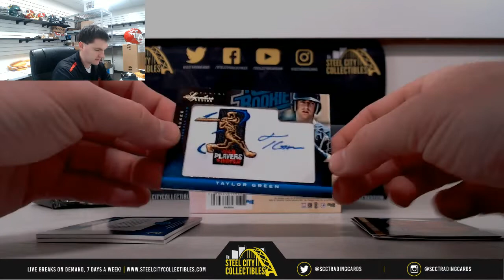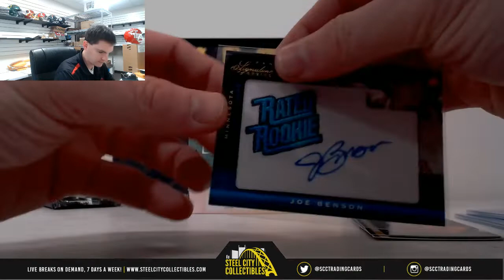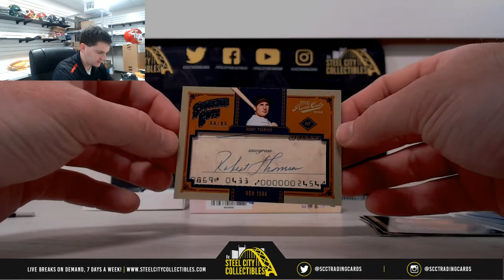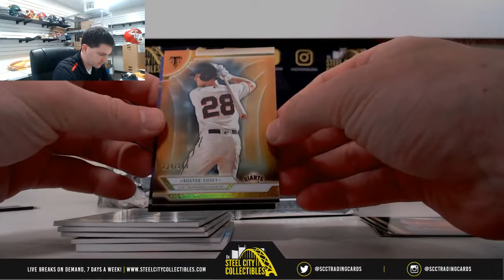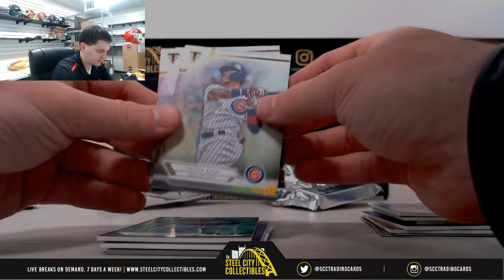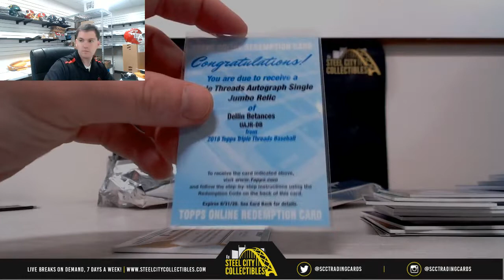2018 Topps Triple Treads Baseball Hobby Box Live Break , Prime Cuts, Sig Series - Richard P